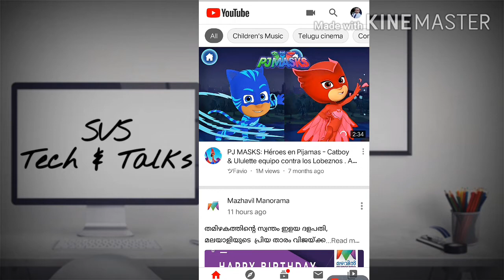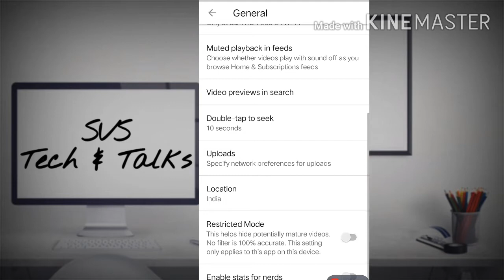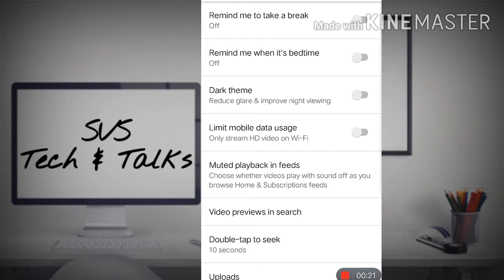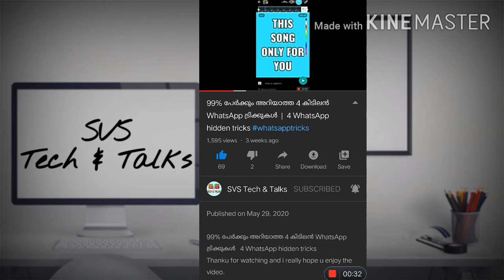കുട്ടികൾക്ക് PHONE കൊടുക്കും മുൻപ് PARENTS ചെയ്യേണ്ട കാര്യങ്ങൽ...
കുട്ടികൾക്ക് PHONE കൊടുക്കും മുൻപ് PARENTS ചെയ്യേണ്ട 4 കാര്യങ്ങൽ ആണ് ഇന്നത്തെ വീഡിയോ